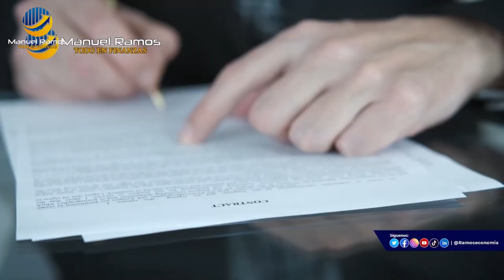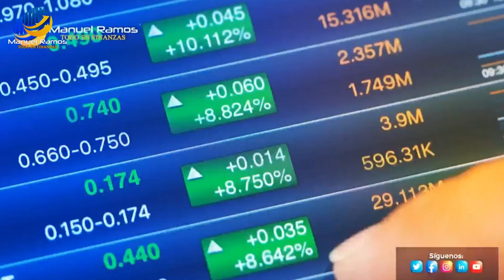La Gestión y Armonía Eficaz Actitud de Equilibrio (Resumen)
Subscríbase al Canal de Manuel Ramos Todo en Finanzas